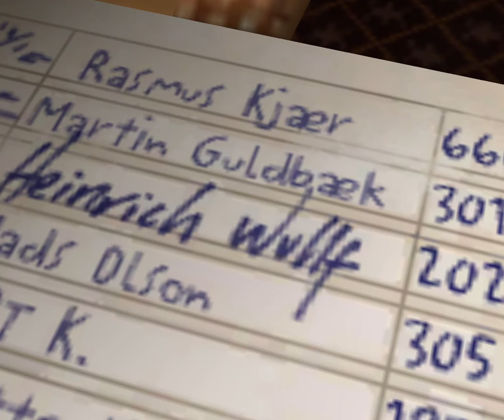Hitman: Codename 47 | Traditions of the Trade